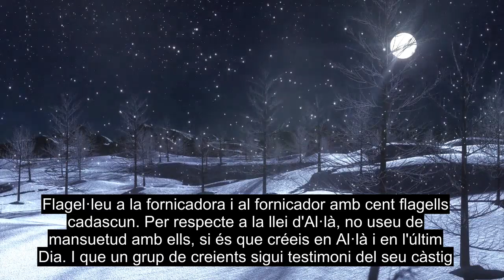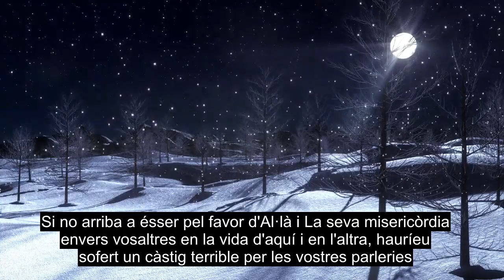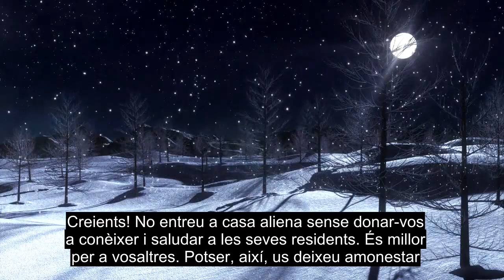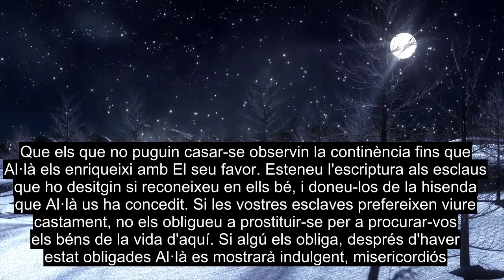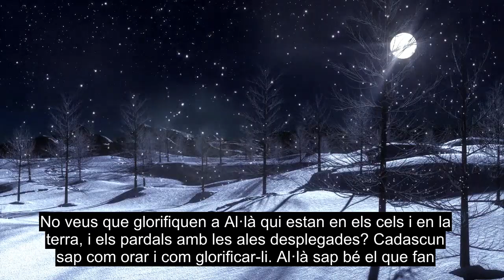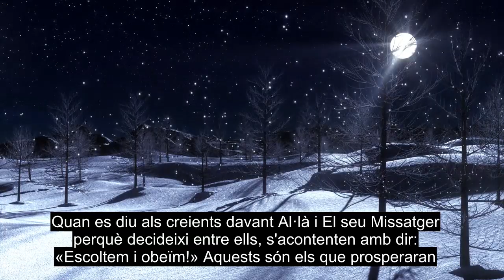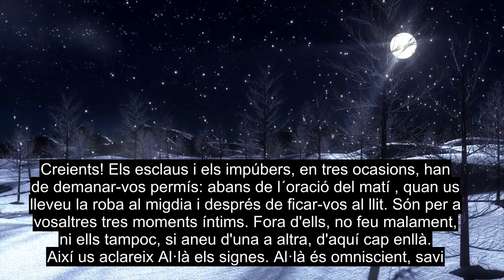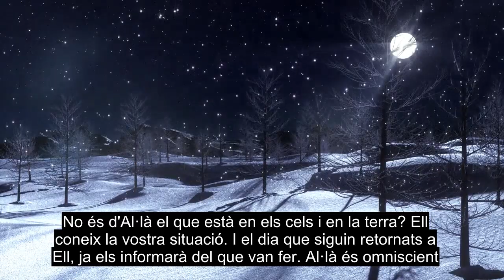Capítol 24 La Llum, Recitació D'alcorà Extremadament Poderosa, Subtítols En Més De 90 Idiomes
Agrada i comparteix aquest vídeo amb la teva família i amics. Aquest vídeo té subtítols de més de 90 idiomes disponibles, seleccioneu l'idioma correcte dels subtítols. Aquest vídeo es publica en domini públic, podeu penjar-lo o fer el que vulgueu amb aquest vídeo. Doneu: